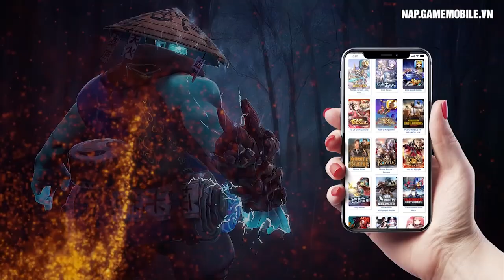NVL | Giả Vờ Oánh Nhau Thử Lòng Cả Team - Cái Quần Què